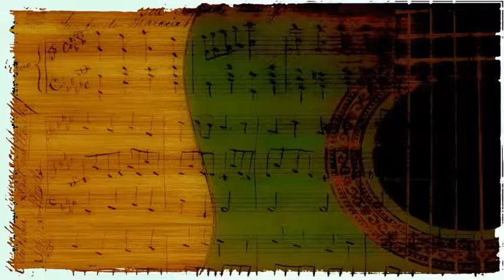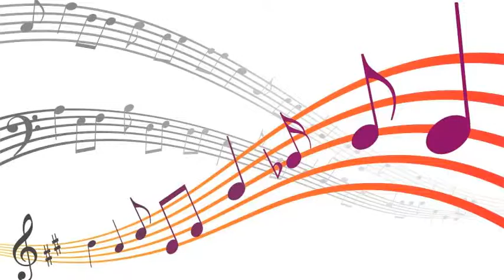Charlie Parker - Barbados